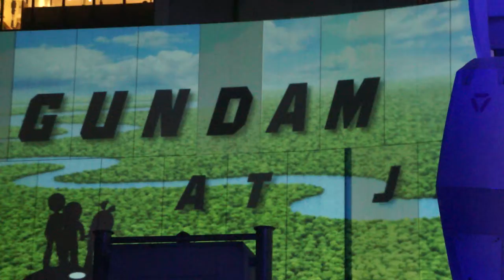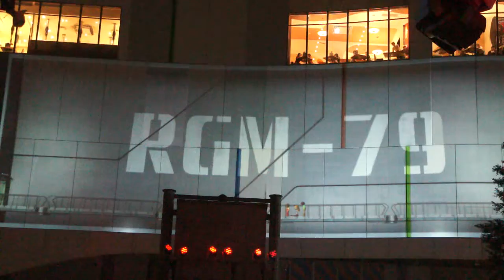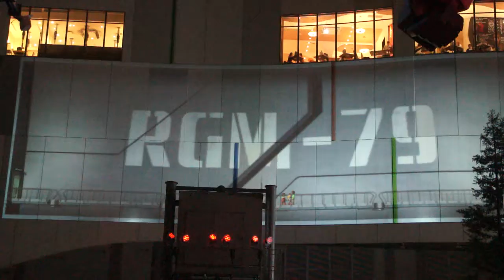台場 GUNDAM (Night)